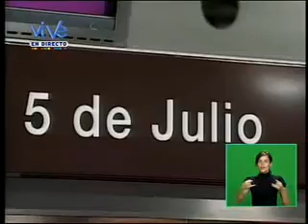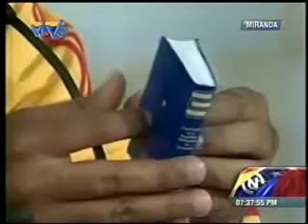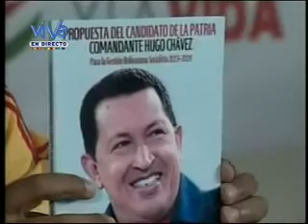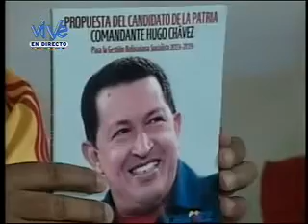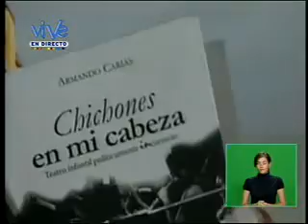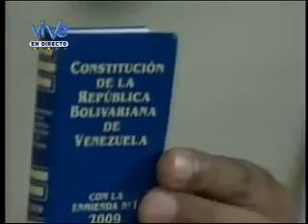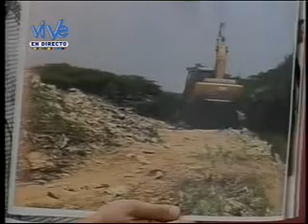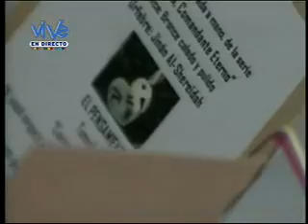Presidente Maduro designó el Secretariado Ejecutivo del Movimiento por la Paz y la Vida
El Jefe de Estado informó que este equipo se reunirá todos los días y deberá tener un mapa claro del trabajo que se está desarrollando comunidad por comunidad, municipio por municipio, estado por estado.